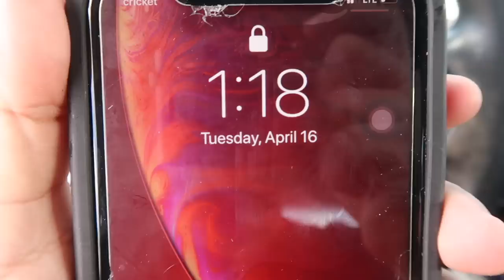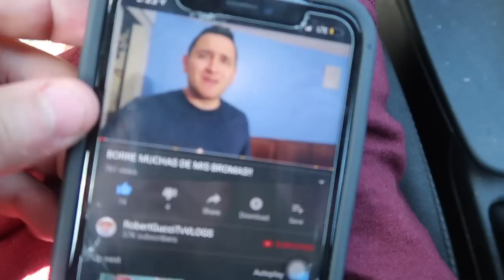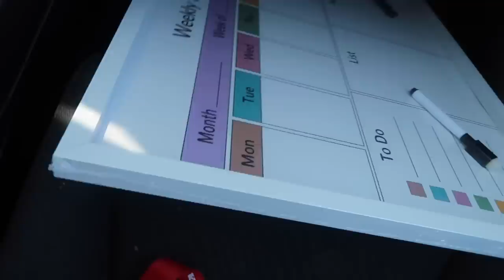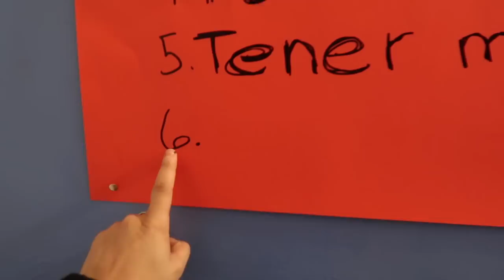PASO ALGO QUE CAMBIO MI VIDA!!